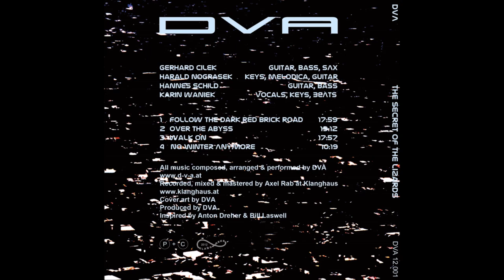Dub Vexxxation Arkestra - No Winter Anymore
The DVA universe is undeniably one of very focused concepts developed by musicians that have matured and developed their own, very individual musical languages. Let them take you on a highly enjoyable journey through galaxies no human soul has ever travelled. "Recreation of the Dub" is a sound experience no one who loves music should miss.
"The Secret Of The Lizards" is the second production of DVA, inspired by Anton Dreher and Bill Laswell.

From the album "The Secret of the Lizards" (2012)
All music composed, arranged & performed by DVA
Recorded, mixed & mastered by Axel Rab at Klanghaus
Cover art by DVA
Produced by DVA